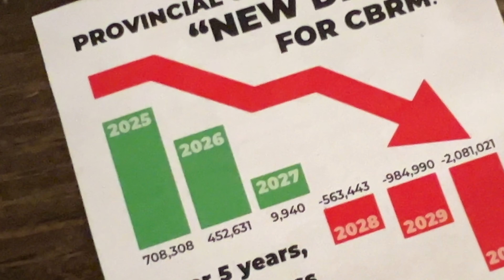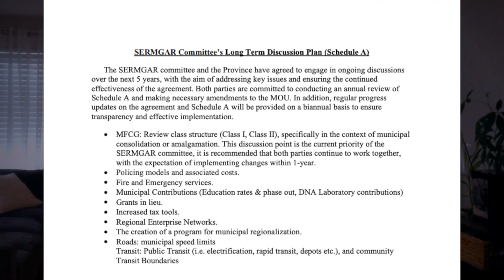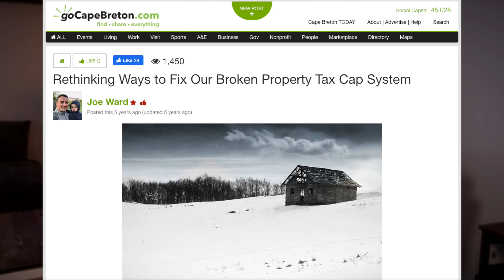Charging Us for Waste Water is for Money, not Fairness—A Cape Breton Podcast with Joe Ward - E80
The CBRM is moving forward with a draft of a bylaw that will allow them to charge residents with hookup to sewer and water for "waste water" management. You pay for every drop you use on the way in, and now you'll pay for every drop on its way out, as new charges will be added to our water bills. There's some discussion that this is about fairness, since the existing budget comes from a portion of our property taxes, billed to everyone—including those who don't actually have the service. However, the issue paper for council only listed tax reductions as a "potential" outcome, not a guarantee. And, since the CBRM is so desperate for revenue, it's not entirely out of the question that taxes might stay the same for everyone, but a new form of double taxation (in the form of a new service fee) will be added for everyone who currently has a water hookup, and pays a water usage bill to the CBRM. If they do so, that'll put them in the same scenario that Mayor McDougall-Merrill scolded Houston and John Lohr about while fighting over Bill 340. She suggested that it was inappropriate to stop paying for corrections and public housing services, but to keep charging CBRM taxpayers the same portion that was being collected specifically for those provincial service fees—instead of reducing taxes.

A Cape Breton Regional Municipality Video Podcast.